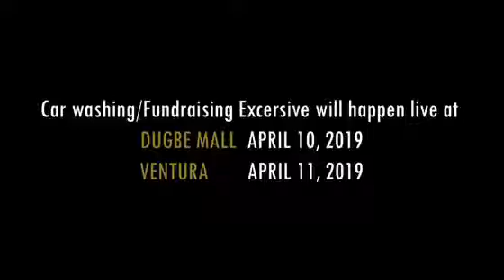Let us wash your car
Car Wash Fund raising for Street Children. Be a part of this heartwarming outreach!